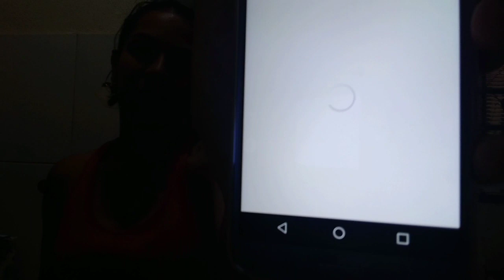O LEANDRO BRIGOU COMIGO PORQUE DESMAMEI A MEL?